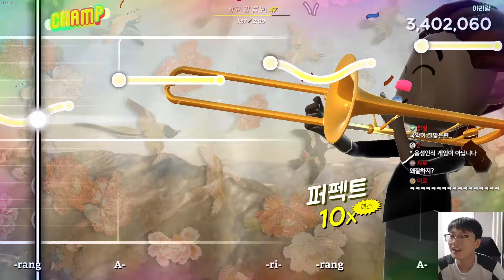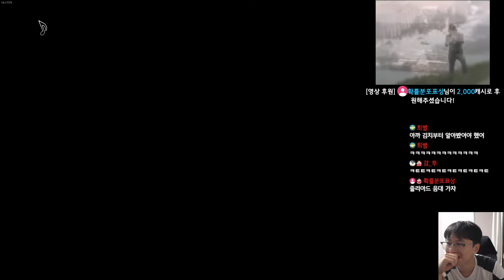아리랑 불러버렸습니다│트럼본 챔프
예능과 재미를 추구하는 돌핑구,워터원 2인 채널 엉두나라입니다~!